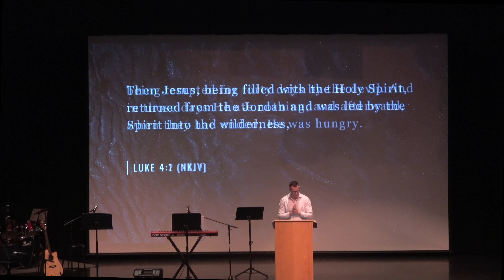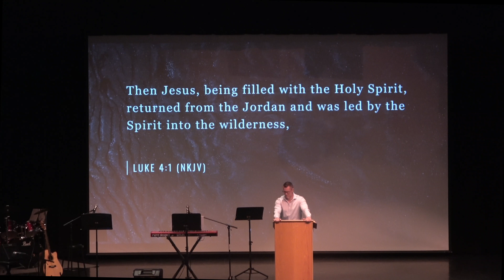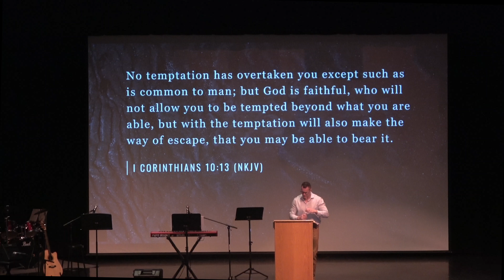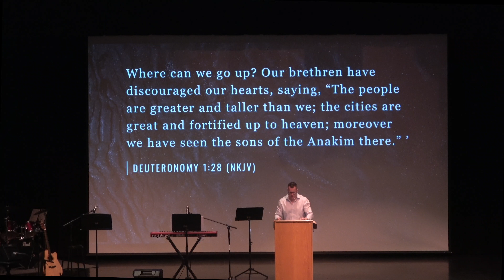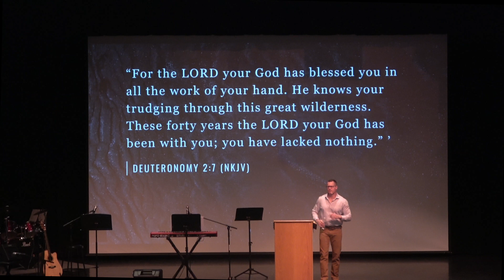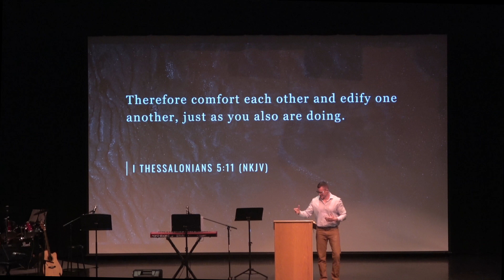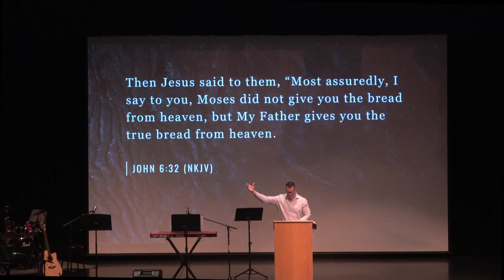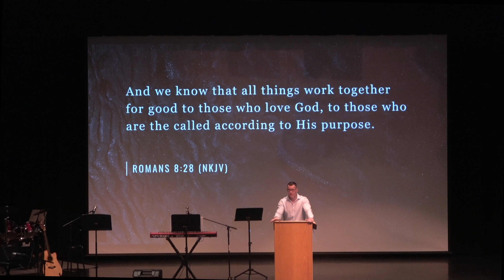"God in the Wilderness" -- Sermon, March 24, 2024